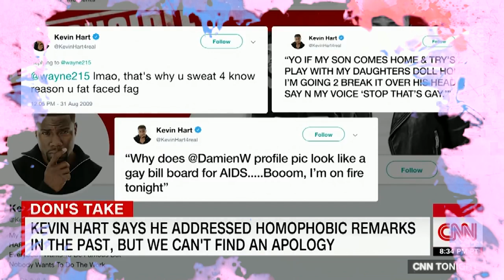American Television Journalist Don Lemon Biography | Life Story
In this video about American Television Journalist Don Lemon Biography | Life Story. Donald Carlton Lemon is an American television journalist. Born in Baton Rouge, Louisiana, he anchored weekend news programs on local television stations in Alabama and Pennsylvania during his early days as a journalist.